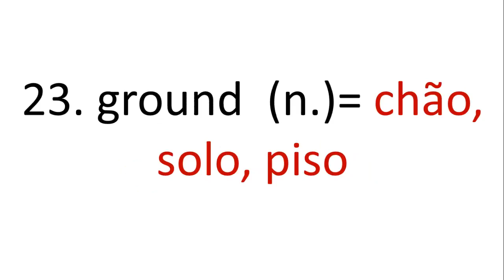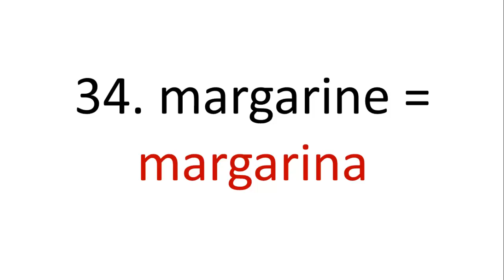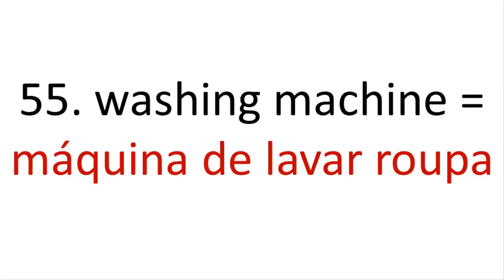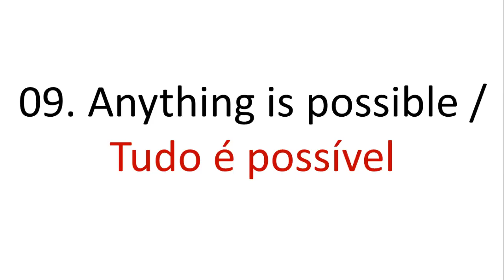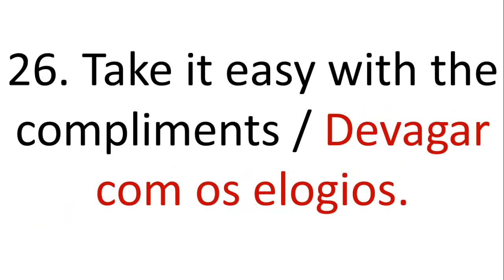Vocabulário e Expressões de Inglês/Português: Nível 5 - Unidade 3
Vocabulário e expressões em inglês e português: Nível 5 - Unidade 2 (inglês intermediário)

English and Brazilian Portuguese vocabulary and expressions: Level 5 - Unit 2 (intermediate English)